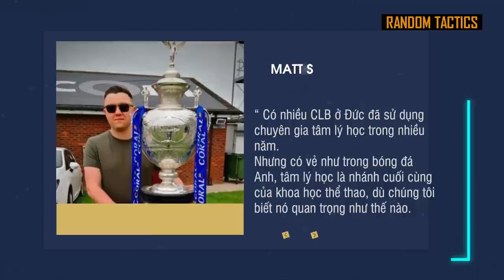SASCHA – NHÀ TÂM LÝ HỌC CỦA MAN UTD LÀ AI?